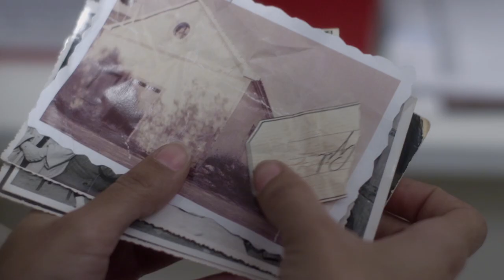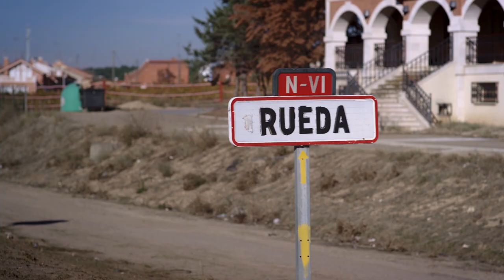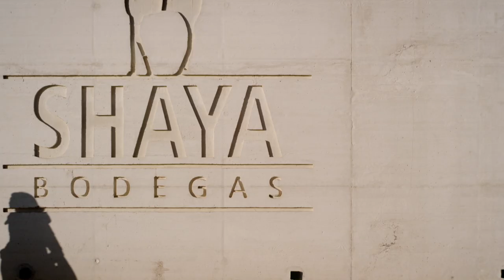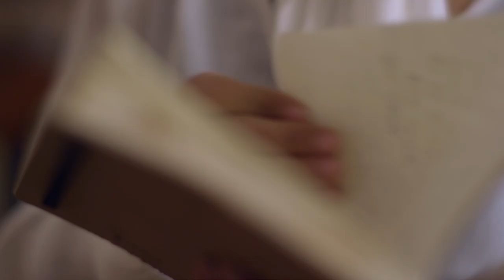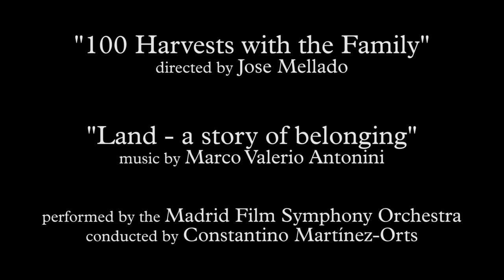Land - a story of belonging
2016 Juan Gil International Soundtrack Competition, 1st place winner, music by Marco Valerio Antonini. Short film directed by Jose Mellado